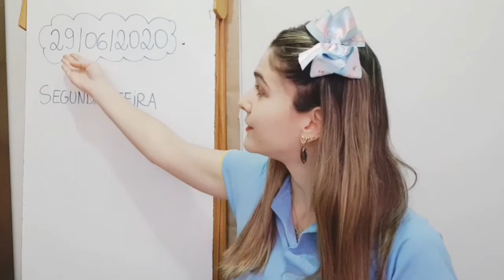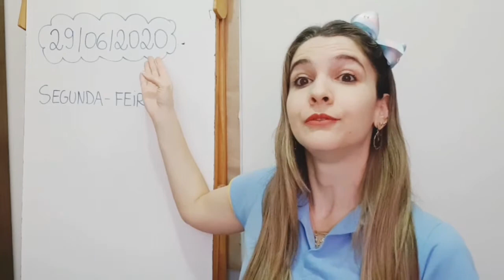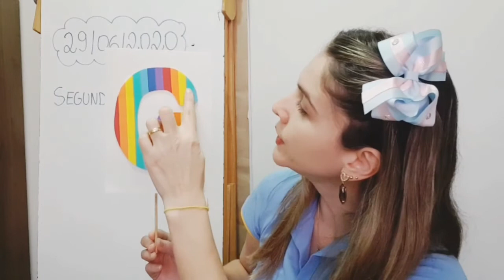Relembrando a família silábica da letrinha G